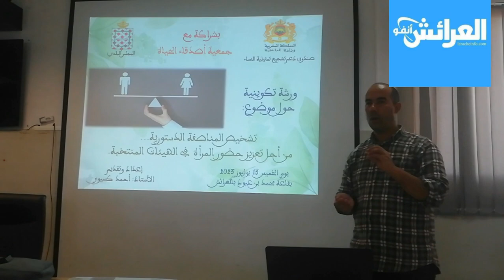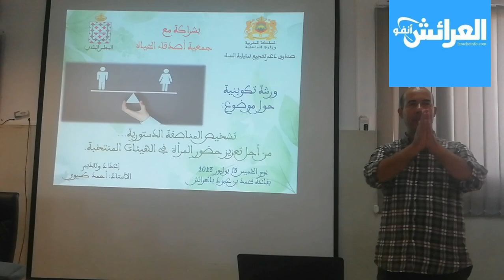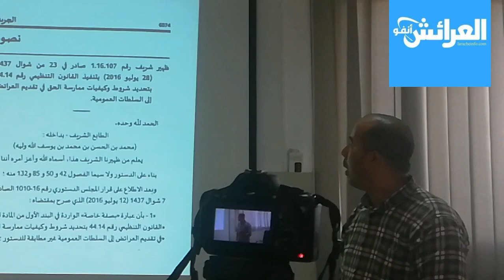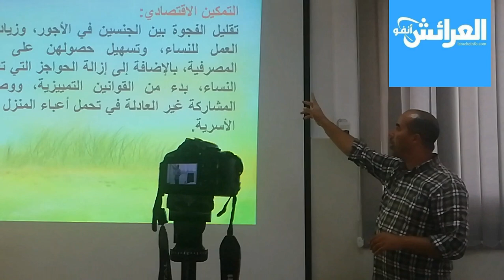ورشة تكوينية حول الانصاف والمناصفة للمرأة المغربية مع الاستاذ احمد كسيوي